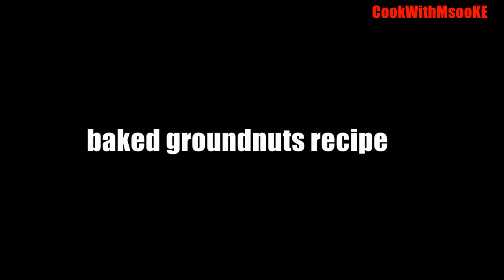HOW TO ROAST GROUNDNUTS/PEANUTS IN THE OVEN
roasting groundnuts in the oven is easy and time-saving